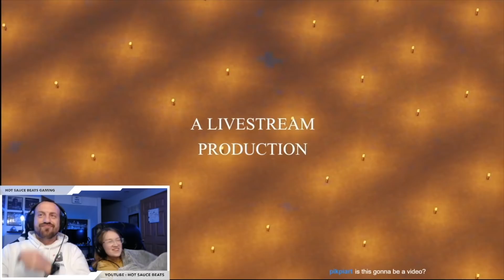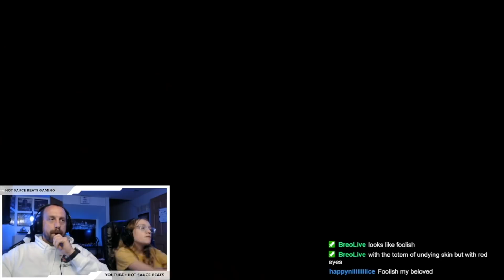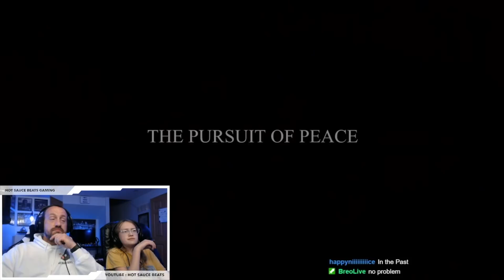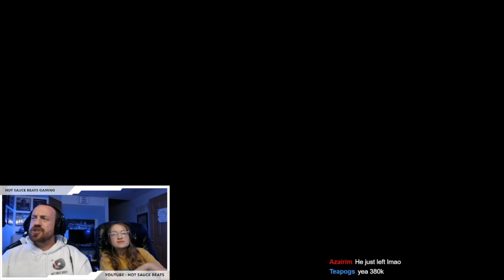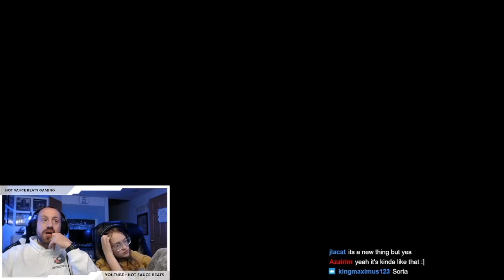QUACKITY builds an EMPIRE w/ LAS NEVADAS! (FULL VOD REACTION w/ DAUGHTER!) | Dream SMP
Hot Sauce Beats is Here! @Quackity had a MAJOR DREAM SMP stream today about LAS NEVADAS and his recruitment of people to join! This was by far his best video yet! I hope you enjoy the reaction! Stay safe out there and have a great day!

WATCHING TommyInnit Minecraft's Morph Mod Is Very Funny for the FIRST TIME! W/ JSchlatt, Wilbur Soot